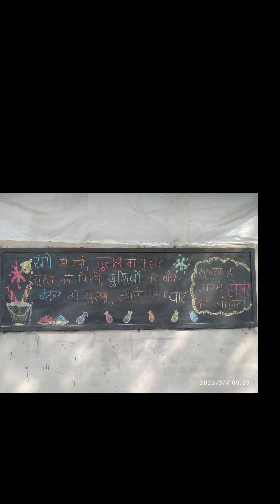Art by heart❤💕